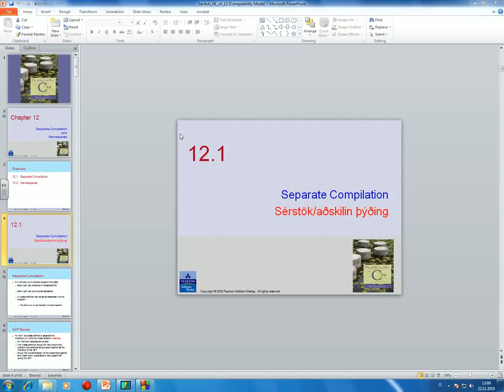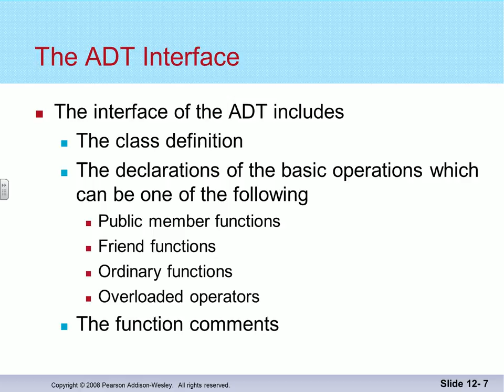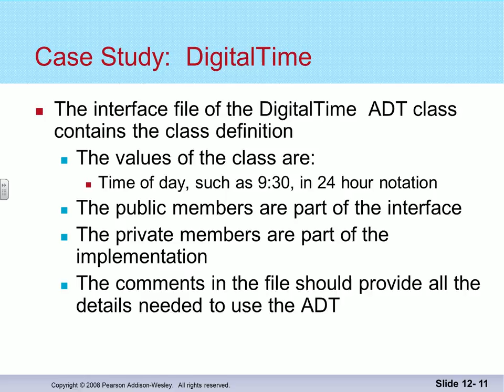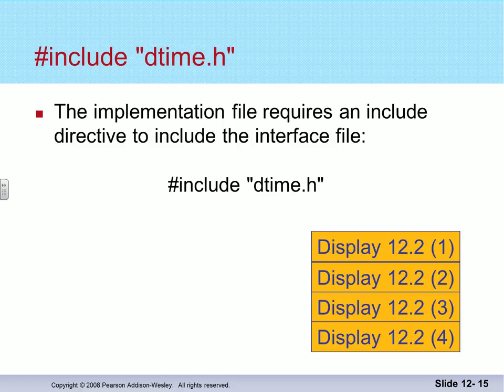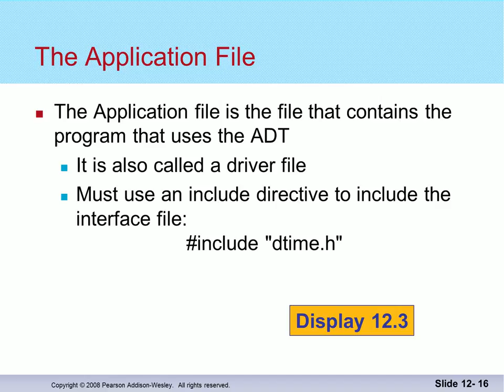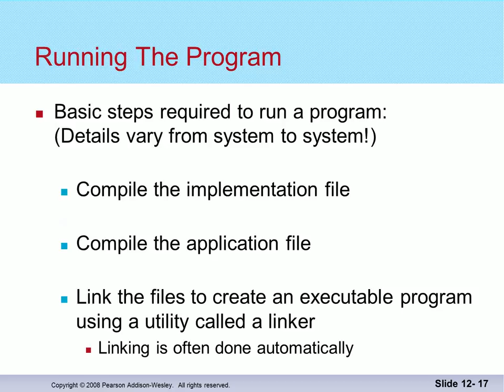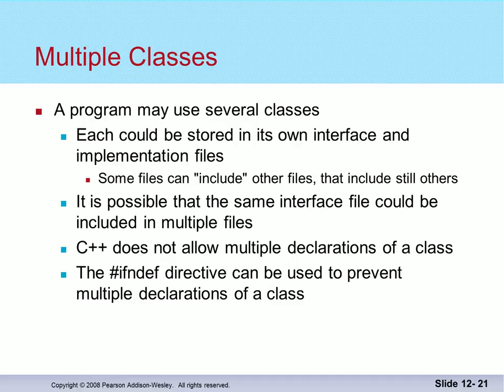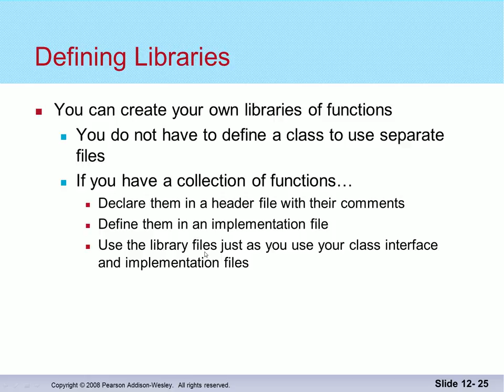Forritun 2014: Aðskilin þýðing